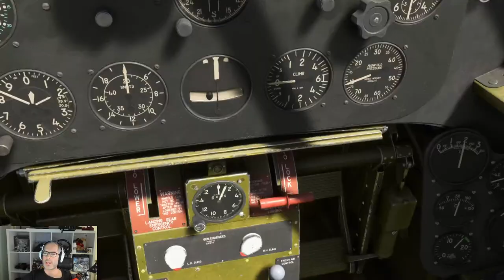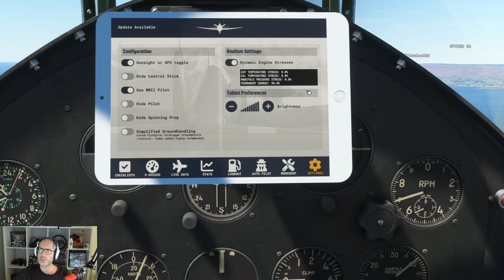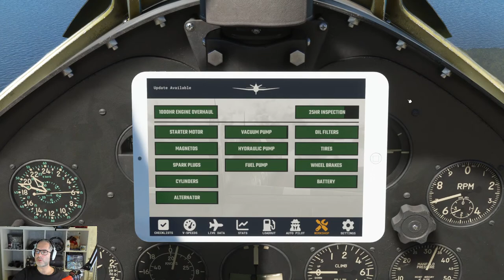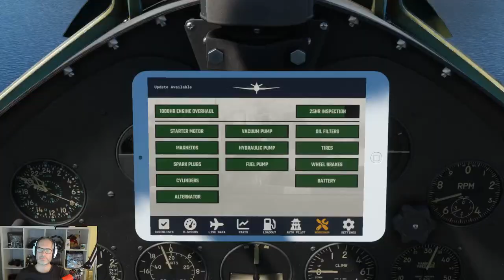F6F-5 Hellcat Hawaiian islands Microsoft Flight Simulator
Full Flight Around the Hawaiian Islands. We Take the Hellcat to the Pacific Starting out flying around the Hawaiian Islands. We have Seafront Simulations Hawaiian Islands so lots of ship action around .If you want to fly with me grab the flight plan from my discord.

Flight Plan Includes Scenery sites from Discord .

HI25 HI28 HI23 PHHA HI31 HI32 HI27 PHSF HI13 PHUP PHHN PHOG PHNY PHJH 18HI PHLU PHMK HI49 PHNG PHHI PHDH HI03 HI01 PHPA PHBK Sights Between

New Soundboard bot sounds Check them out type these in the chat.

!snacks
!builder
!chicken
!thunder
!cooler
!byebye
!carrier
!hello
!counter
!no
!crash
!viper
!killit
!yeswhy
!fuzzball
!hey
!showtime
!downunder
!taxiway
!snowcone
!concentration
!planecrash

Have some fun with the Team with these Sound Board Bot command in stream
All about the Farmers for Farm Stream

!stu
!stu2
!stu3
!barks
!barks2
!devil
!tatty
!tatty2
!gdad
!gdad2

We are on a worldwide tour and currently in Australia. Some of the flight plans will be Live streamed some prerecorded. Also, Italy Currently Running Go check it out

Bijan 4 Seasons and Project Addons Set for Autumn / Fall in Southern Hemisphere

I will be navigating through countries around the world leg by leg coastline to inland. I will be jumping into a variety GA aircraft most of the time, but maybe others for longer legs and trying out new mods and pay ware aircraft along the way. Most of the content on this series will have commentary introducing the leg , aircraft and history we will be flying over . Come join me on the journey of a lifetime.

Payware
MSFS Marketplace within sim
FlySimWare

My Rig
AMD 5900x Ryzen
64Gb DDR 3600 G.Skill Trident Z

🕹 Xbox Controller